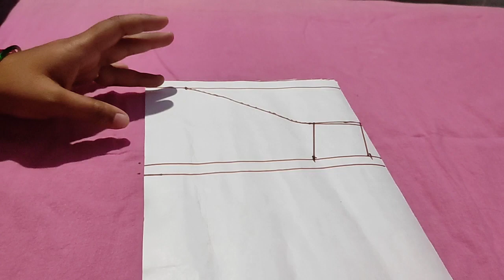ఈ చిన్న టెక్నిక్ తెలిస్తే షార్ట్ హాండ్స్ పెర్ఫెక్ట్ మెథడ్ లో కట్ చేస్తారు.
షార్ట్ హాండ్స్ పెర్ఫెక్ట్ కటింగ్